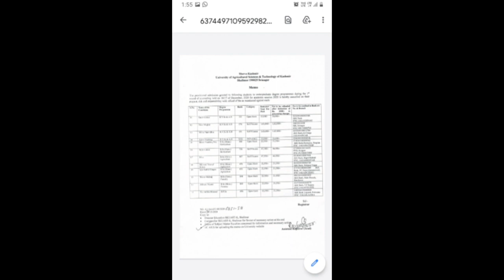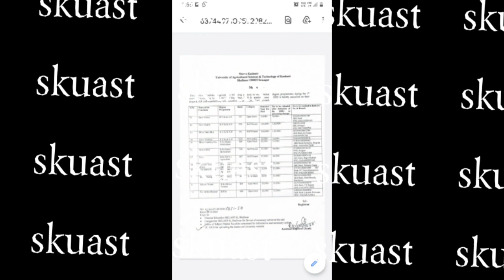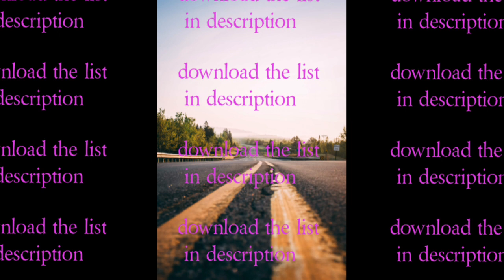Skuast kashmir cancellation of seats by students and fee refund 2020 || skuast kashmir latest notic